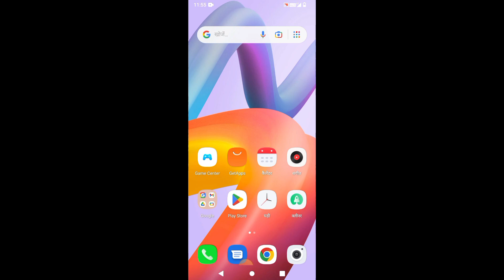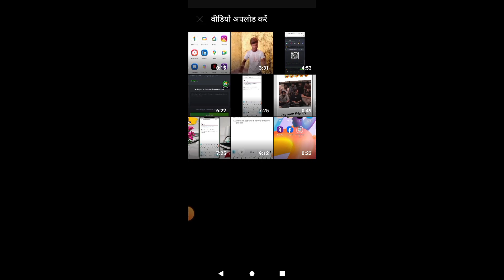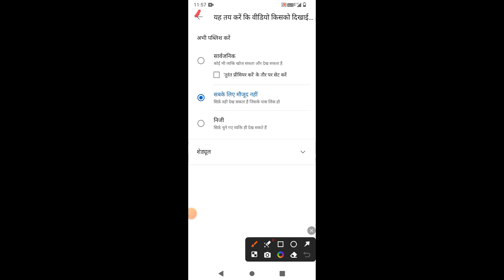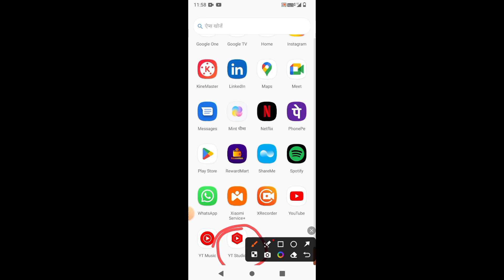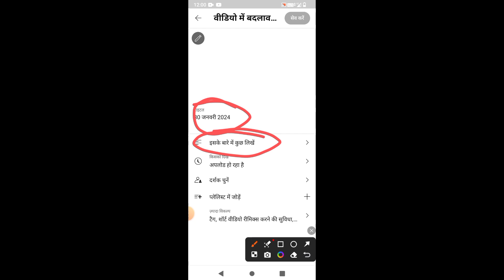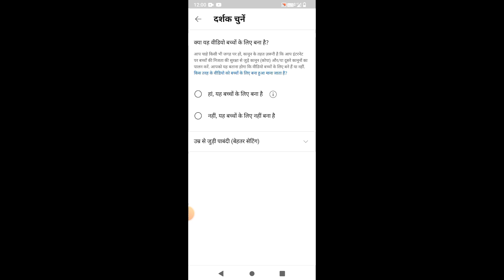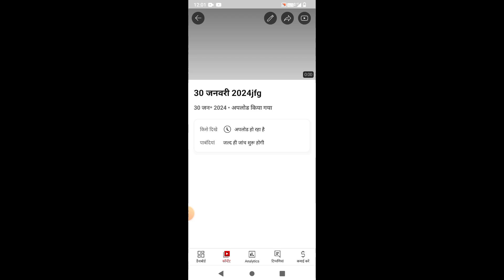youtube par video kaise dalte hain। new youtube channel par videoupload kaise kare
new youtube channel par short
video kaise upload kare
new youtube channel par first

new youtube par video kaise
upload kare

new youtube channel par video
upload kaise kare
naye youtube channel par video

new jio phone mein youtube par
new jio phone me youtube par
video upload kaise kare
kaise upload kare 2023
youtube video upload karne ka sahi tari..
how to upload video on youtube
youtube mein video kaise upload karen
youtube par video kaise upload karte ha..
new youtube channel grow kaise K
kare
new youtube channel par views
kaise badhaye
naye youtube channel kaise
banaye
naye youtube channel ki setting
kaise karen
naye youtube channel par views
kaise laye
new youtube update
new youtube
new youtube channel ideas 2023
naye youtube
naye youtube ke
youtube channel par video kaise upload...
youtube pe video upload karne ka sahi t...